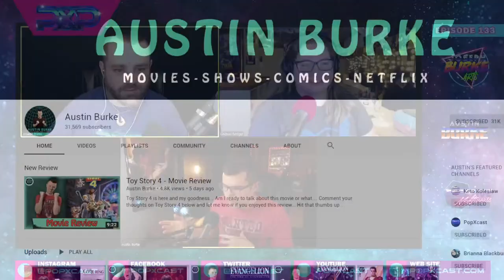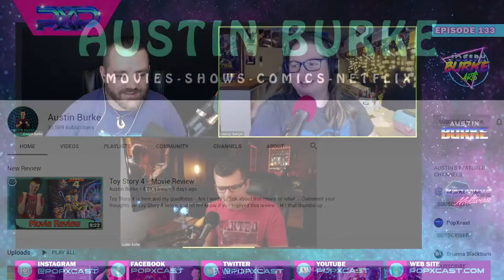🔴 Episode 133 - Eternals Film Review + Ghostbusters 2 on Retro Rewind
Marvel's Eternals, we discuss this distinctly different film that explores the origins of the Marvel Universe, as we're introduced to characters and beings never before mentioned in the MCU. How much back story does the Eternals film cover, and what is the setup for the future of Marvel after this film? We'll discuss this, plus easter eggs, and things you may have missed on this week's episode. We will also tackle the two post credit scenes in a spoiler heavy discussion. Just weeks before the cinematic release of the official sequel to the Ghostbusters franchise "Ghostbusters Afterlife," we examine Ghostbusters 2 from 1989 on Retro Rewind.

Where science fiction meets pop culture. PopX is a podcast based around geek culture covering everything from comics, movies, gaming, television and beyond.

Marvel's Eternals
Eternals
Eternals Explained
Eternals Review
Ghostbusters 2
Ghostbusters Afterlife
Ghostbusters